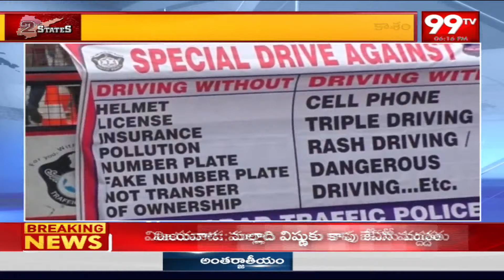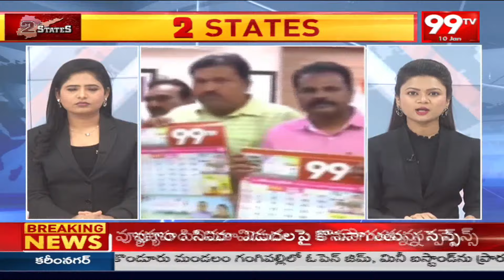99TV 2 States EXCLUSIVE || Telangana & Andhra Pradesh Special News